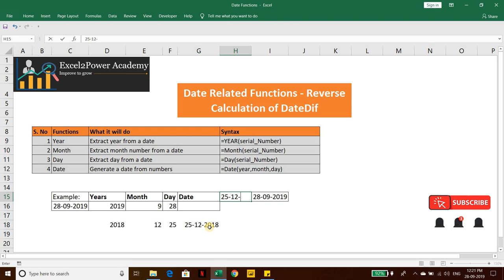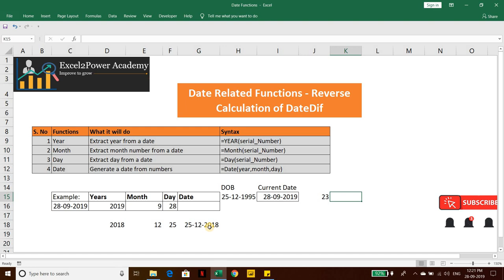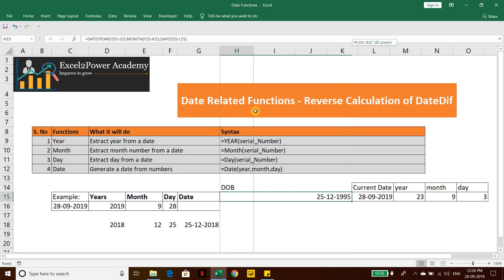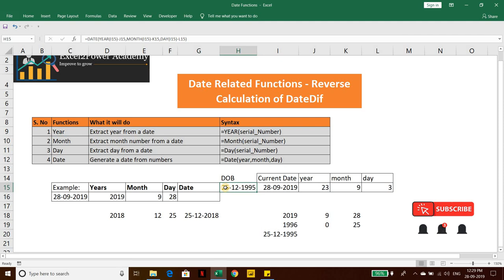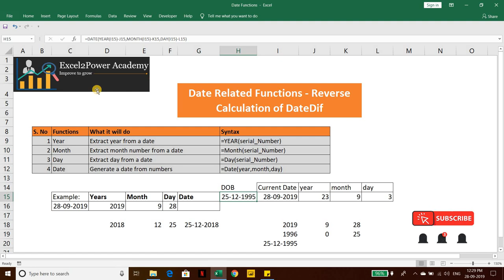Date Function in Excel (Date, Year, Month, Day)- Reverse calculation of DateDif Function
This video will train you with all the date related Functions in Excel like Date, Year, Month and Day. Also we will see that how we can do the reverse calculation of DateDif Function

Excel2Power Academy is YouTube Data Analytical hub for beginners and pros. We have hundreds of quick , easy videos methods plus a whole load of skills, Tips & tricks to share with you

Whether you are new to industry or still exploring the right career path we can definitely help you out to get things sorted

We have our Online and Classroom Tutorials, Formulas, Templates, Dashboards. We cover basic to advanced concepts and share Creative Ideas, Tips and Shortcuts with Related Example Files on tools like Excel, Power BI, MS Access and many other

So come Learn and Master Advance MS Excel functions and MIS, Data Analytics (Advance Excel , MS Access etc.) with Business Intelligence tool like Power BI